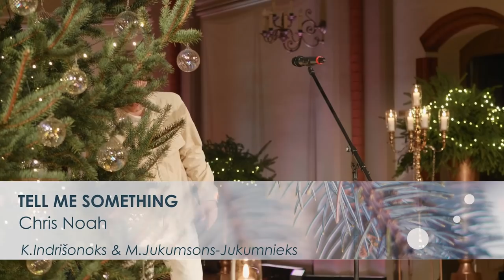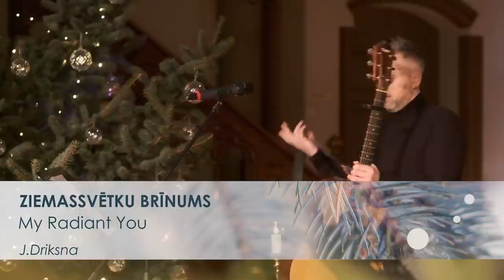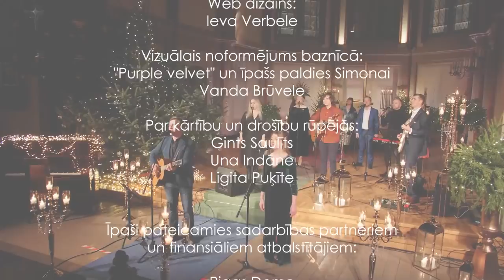DIEVKALPOJUMS “CITĀDIE ZIEMSVĒTKI TORŅAKALNĀ” 24.12.2020. plkst. 20.00.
Ielūdzam uz svētku dievkalpojumu “Citādie Ziemsvētki Torņakalnā” 24. decembrī plkst. 20.00 Rīgas Lutera draudzes Youtube un Facebook kanālos.
Dievkalpojumu vada mācītājs Linards Rozentāls.
Dievkalpojumā piedalās:
• Kaspars Zemītis
• Linda Leen
• Anete Kozlovska
• Chris Noah
• Mārcis Jukumsons-Jukumnieks
• Lutera kvartets
• Linda Naudiņa un Marta Millere
• Jorspeis
• My Radiant You
• Valdis Indrišonoks

Šis Ziemsvētku vakars būs citāds. Nekas nav tā, kā tam vajadzētu būt. Bet tie nebūs pirmie citādie Ziemsvētki. Nemaz ne tik sen tos vajadzēja svinēt aiz aptumšotiem logiem, un ģimenēm uz daudziem gadu desmitiem tikai domās esot kopā Ziemsvētku vakarā. Par laimi, mēs drīkstam atklāti svinēt Ziemsvētkus, par laimi mums ir tehnoloģiju sniegtās iespējas, lai būtu kopā ne tikai domās. Taču svarīgākais, ka neatkarīgi ne no kā, ap mums vienmēr ir Liela Gaisma.
Ieskaties savā ikdienā, pagātnē un nākotnē! Ap tevi ir cilvēki, no kuriem staro gaisma. Viņi paši nav gaisma, bet viņi izstaro gaismu. Varbūt pašiem nemaz nezinot. Daudzi no viņiem nebūs fiziski kopā ar tevi Ziemsvētku vakarā. Tas nekas. Gaisma ir gaisma arī no attāluma. Ziemsvētku vakarā padomāsim un paturēsim sirdī šos gaismu starojošos cilvēkus. Viņi kaut ko ir izgaismojuši mūsu dzīvēs. Kaut kam mūsos ir palīdzējuši uzmirdzēt. Mūs pašus padarījuši gaišākus. Viņi ir mūsu eņģeļi. Un padomāsim par tiem, kuriem mēs esam varējuši būt gaisma. Kuriem mēs esam palīdzējuši celties, uzmirdzēt atkal no jauna. Mūsu katra dzīvei piemīt kāda gaisma un tai ir jāatspīd pasaulē mūsu dzīves laikā, sākumā, vidū vai beigās. Es pats neesmu gaisma. Bet gaisma ap mani palīdz uzmirdzēt arī manai gaismai.
Pandēmijai neizdosies aptumšot šos svētkus.
Ziemsvētki notiek. Tiem nav vajadzīgas telpas, pilnas baznīcas, un viss pārējais. Tie var notikt jebkur. Tiem nav vajadzīgs arī noteikts laiks. Tie var notikt jebkad un visur, kur laiks tiek mērīts nevis stundās un minūtēs, bet mīlestībā.
Uz tikšanos, mīļie draugi!

# Rīgas Lutera draudze var pastāvēt tikai pateicoties jūsu ziedojumiem. Paldies par sniegto atbalstu!